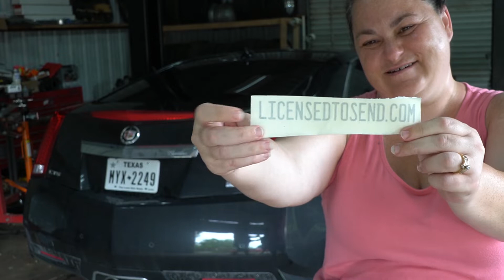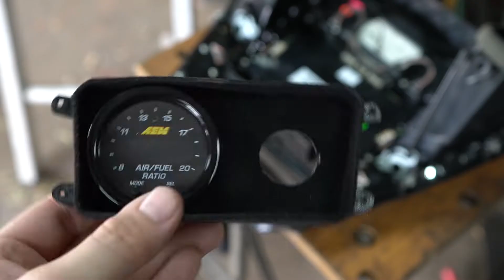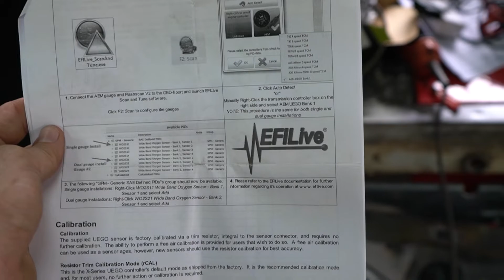CTS V Wideband A/F Ratio Gauge X Series Install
CTS-V Wideband Install. Hopefully, this is informative for you :-)
AEM’s X-Series Wideband UEGO Air/Fuel Ratio Sensor Controller Gauges

Gauge pod mount made by ORNELAS CUSTOMS "ORNELAS CUSTOMS: ASHTRAY GAUGE MOUNT [CTS V GEN 2, LSA]"

Sony a6500
Battery pack
Rode mic

My cars:
2011 Cadillac CTS-V Coupe Black Diamond Edition
2001 Lexus IS300
1968 Lincoln Continental sedan

My motorcycles:
2017 Honda Grom
2002 Aprilia RSV Mille